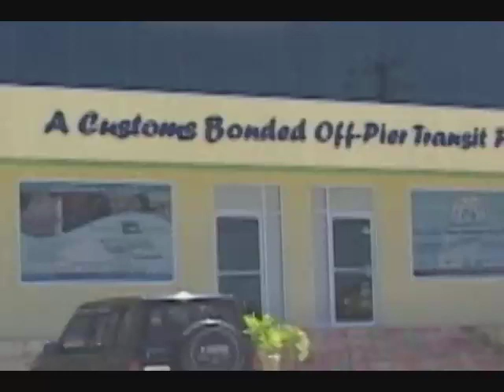Goods to go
The Saint Lucia government will be moving to parliament soon, to get approval for concessions on Christmas barrels.
 But there are concerns that the global economic crisis and the impact of hurricane Sandy in the United States may affect the volume of barrels that are shipped to the island.